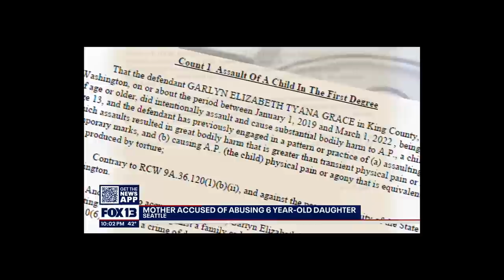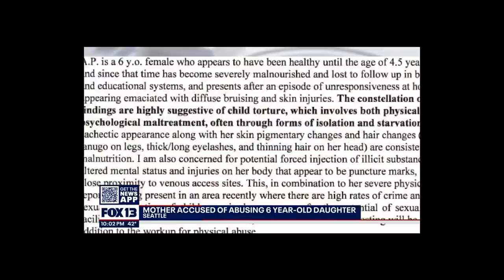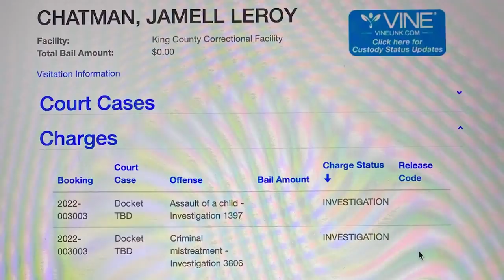Garlyn Grace | Starved & Tortured Her 6 Year Old Daughter for YEARS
Garlyn Grace lives in Seattle and was arrested for torturing and starving her 6 year old daughter for YEARS.